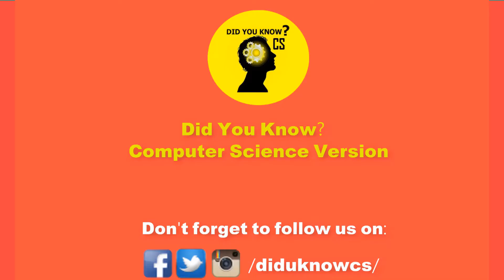Welcome To Our YouTube Channel, Did You Know? Computer Science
Welcome to our YouTube channel, which is about the true facts on computer science, it gives you short and sweet and fast information about computer science, IA, Big Data, Data Science, Technology News and many other computer science topics, especially new trends.